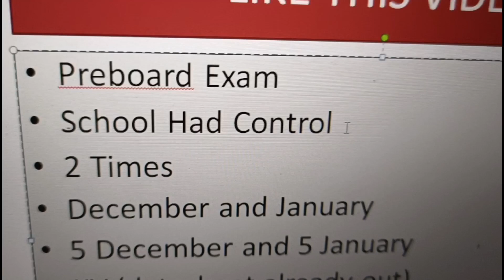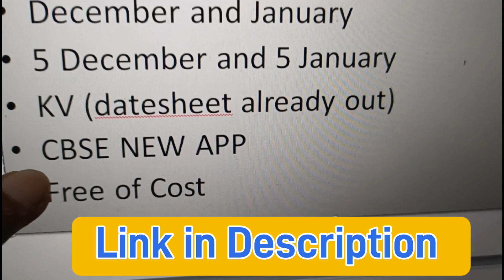Preboard Exam Datesheet | Exam news | cbse news | cbse update | class 10 | Class 12